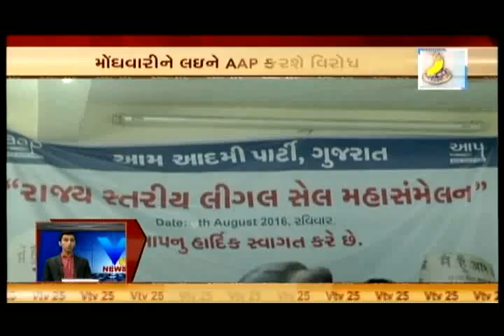News Fatafat: મેળવો 5 મિનીટમાં 25 સમાચાર | 22nd September '17 | Vtv News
News Fatafat: મેળવો 5 મિનીટમાં 25 સમાચાર | 22nd September '17